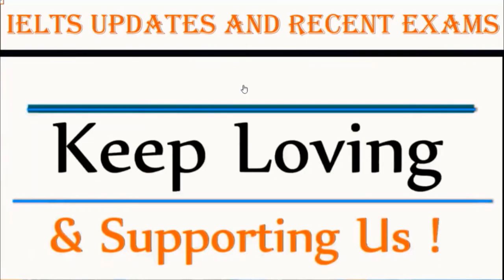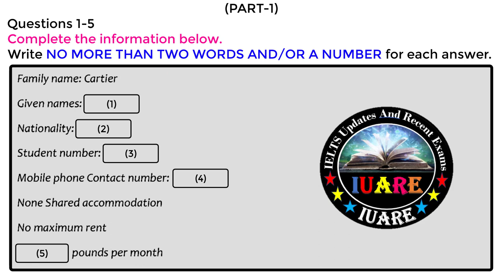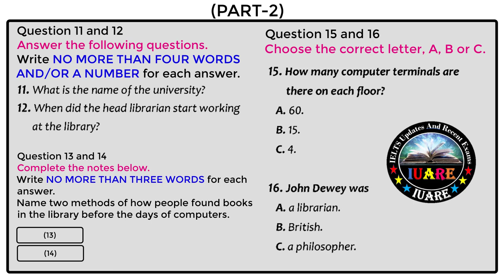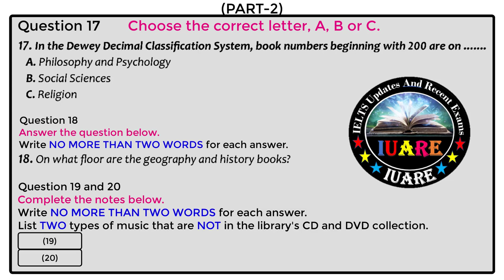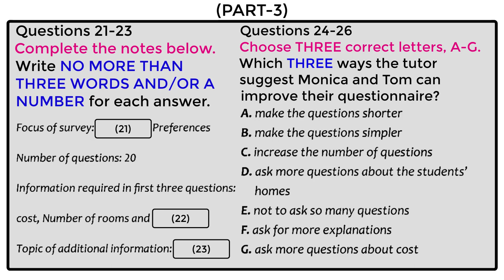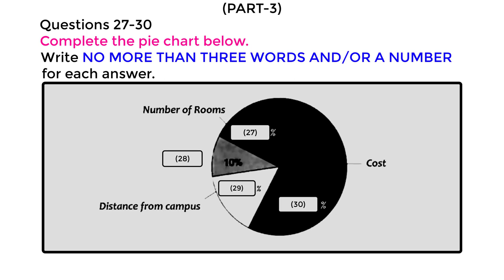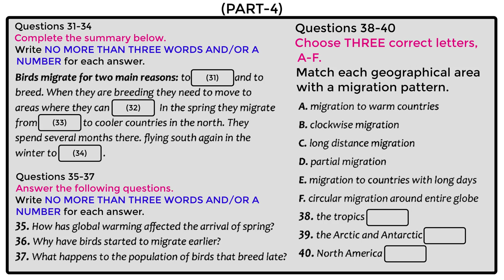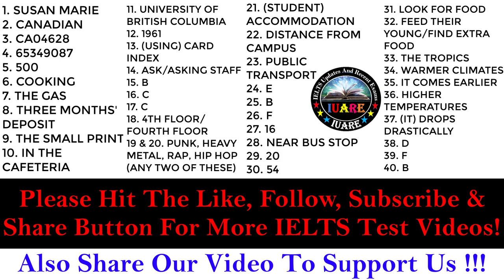IELTS Listening Actual Test With Answers | IELTS Listening Actual Test 2022 | 21-03-2022